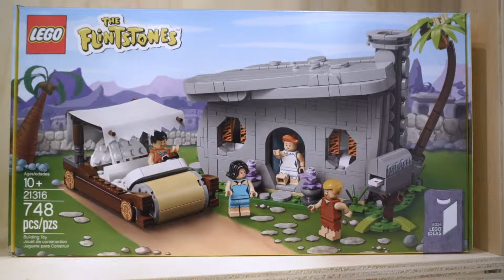LEGO Ideas The Flintstones set features Fred and Wilma HANDS-ON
This nostalgic play set includes minifigures of Fred Flintstone, Wilma Flintstone, Barney Rubble, and Betty Rubble.